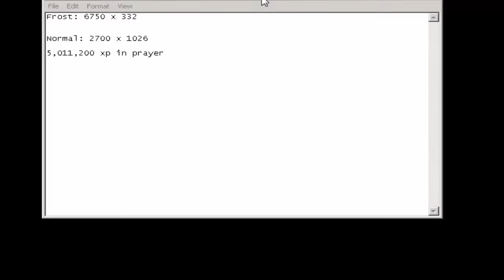BRAND NEW RSPS - CRUX - AMAZING IMPLING! - ROAD TO MAX EPISODE 16